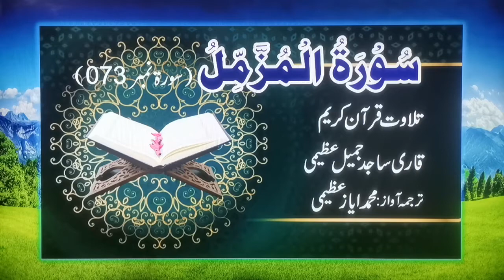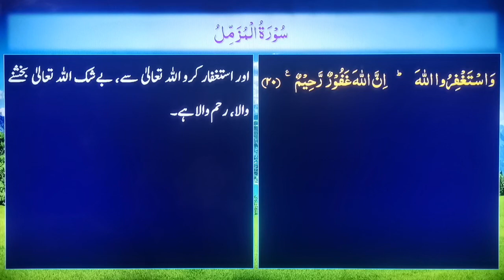Tilawat#073 | Al Quran | Surah-73 | Al - Muzzammil | سورۃ المُزّمِّل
Recitation of Holy Quran, complete Surah 73, Al - Muzzammil by Sajid Jamil Azeemi, a best voice in the town.تلاوت قرآن پاک، سورۃ المُزّمِّل ، قاری ساجد جمیل عظیمی کی دلکش آواز میں
ترجمہ آواز: محمد ایاز عظیمی